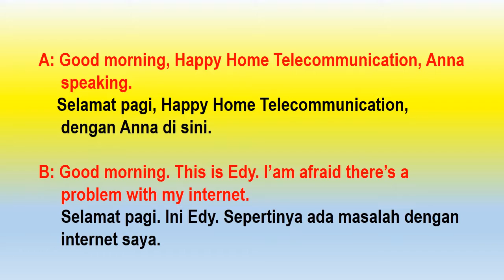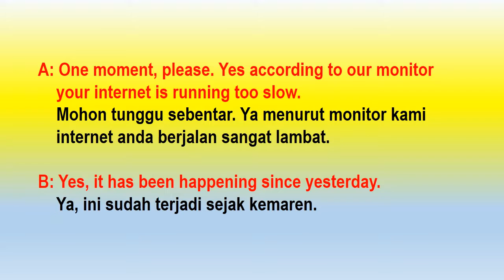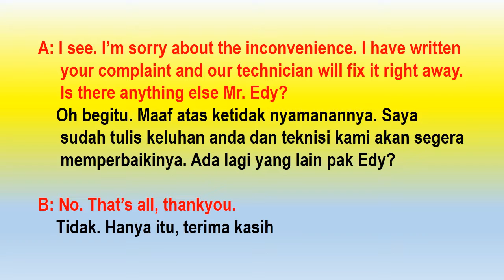Learn English and Indonesian / Dealing With A Complaint